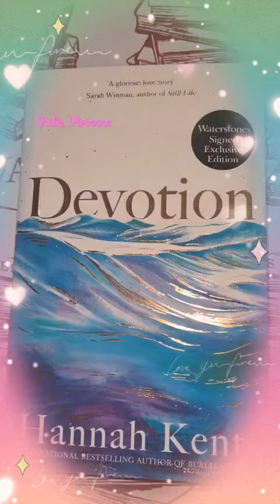DEVOTION BY HANNAH KENT 🤍 SIGNED COPY 🤍💗 SO EXCITED TO READ MY NEW BEAUTIFUL BOOK 📖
Devotion by Hannah Kent 🤍🌸
Got this signed copy today I'm so so excited to start reading 📚
I've had a peak at a couple of pages and oh my how truly mesmerising 😍🤍🤍🤍💗
I actually discovered this book on someone's beautiful poetic twitter page and I knew I had to get it... FAST!! 💗🤍
A truly unique book 📖
I'm in love with this book 🙌🤎🤍💗🤍💗🤍
Such a classy book! profoundly poetic ✨️✨️🤍🤍
How does one write so good?
I've only peaked at a couple of pages and my gosh how I wish I could write like this. Hannah Kent is indeed a genius 👏
 This author deserves a standing ovation 🤍🤎🤍🤎🤍